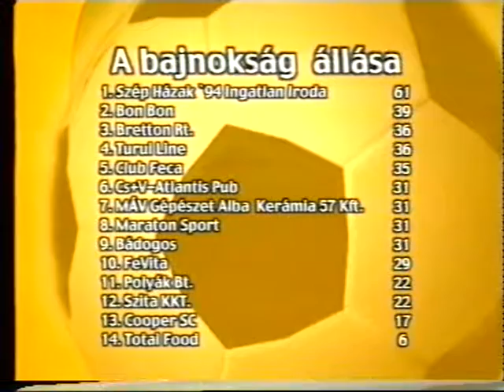KISPÁLYA 61. 2002-2003 TURUL-FECA 2-4